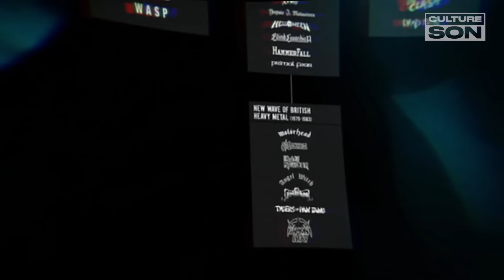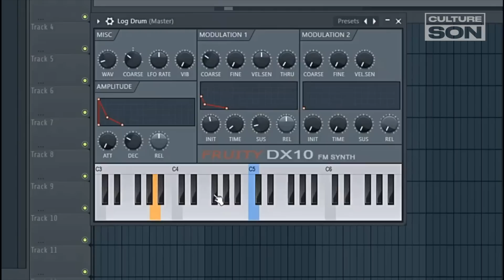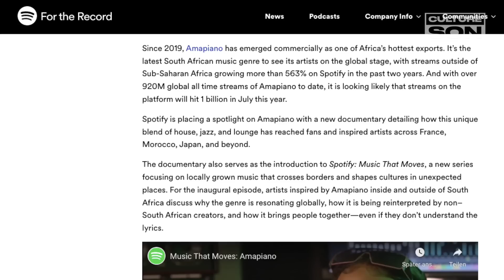Amapiano, afrobeats, jersey : ces genres qui renouvellent la dance music !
▶ Culture Son #46
On écoute beaucoup de musique dans ce nouveau Culture Son ! Initialement, je voulais vous parler d'amapiano, un style musical que j'ai découvert récemment et que j'aime beaucoup. Ce mouvement sud-africain fait de plus en plus parler de lui, mais je suis sûr que vous êtes nombreux à ne pas le connaître. Toutefois, je ne me voyais pas faire un épisode qui se contenterait de reprendre la définition et l'historique de l'amapiano.

Finalement, je me suis rendu compte d'une chose ! Plusieurs mouvements en vogue partagent une philosophie commune : mélanger les styles et faire danser les gens. Je me suis alors mis en tête de référencer trois genres qui connaissent un succès grandissant et de les mettre en parallèle. Vous allez donc (re)découvrir l'amapiano, mais aussi l'afrobeats, le jersey club et la jersey drill.

Après avoir visionné cette vidéo dans laquelle on voyage du Ghana au New Jersey, vous serez incollable sur les musiques de danse les plus chaudes du moment. Et entre DBN Gogo, MFR Souls, Kammu Dee, Musa Keys, Fela Kuti, Burna Boy, Rema, Camidoh, Mr Eazi, Savara, Wizkid, DJ Tameil, Tim Dolla, Uniiqu3, Bandmanrill, ou encore Kerchak, soyez sûr que votre playlist va s'enrichir !

Salman

00:00 Introduction
01:44 L'amapiano
04:42 L'afrobeats
08:17 Le jersey club/drill
11:09 Conclusion

▶ À propos de Culture Son :
Plus que jamais, la musique nous entoure. Elle est un reflet de notre société, tout comme la société se reflète dans la musique. Pour nous aider à y voir plus clair, Salman Sahli analyse dans son émission "Culture Son" les grands phénomènes musicaux et culturels d’aujourd’hui.

▶ Monte le son ! est une chaîne YouTube soutenue par Thomann, le leader de la vente de matériel de musique en Europe. À travers cette chaîne, Thomann souhaite rassembler des créateurs passionnés, et leur donner les moyens de parler de musique au plus grand nombre.